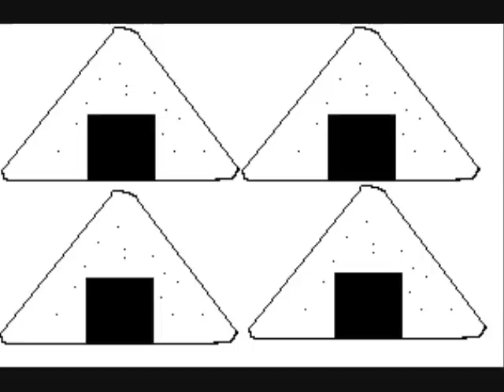ミニーマウスMAD マックスの黒登山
ディズニーでギャグマンガ日和の黒登山を作りました。マックスが主役だけど、ミニーのオープニングを使ってます。今回はシンバも登場します。そしておまけも入れました。また、以外過ぎた物がたくさん入ってるけど見て下さい。パンチラ注意です。